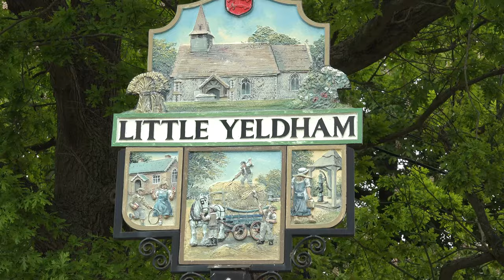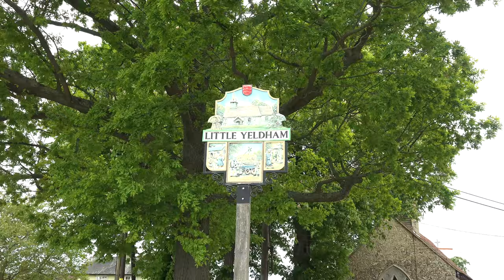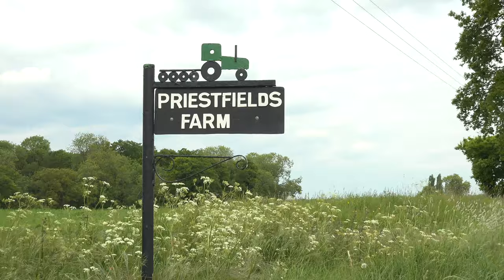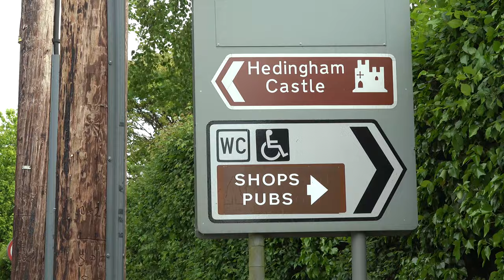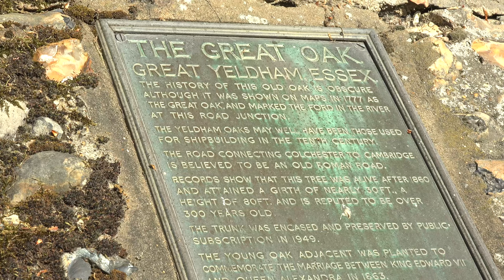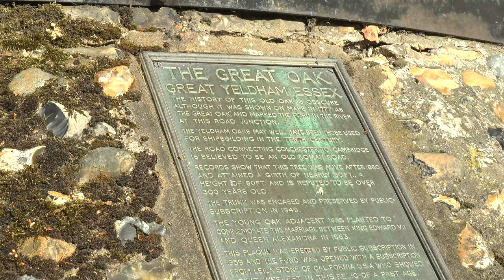Essex Village Walks (part 7) 4K, Castle Hedingham and Great Yeldham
Part seven of my series of videos where we walk to some of the county's charming and historic villages. This walk takes us from the North Essex village of Great Yeldham to the Historic Caslte Hedingham. We also see the remains of the Great Yeldham Oak, which is over 1,000 years old and visit the popular Great Yeldham Hall Distillery.